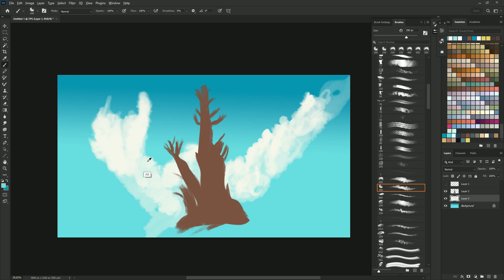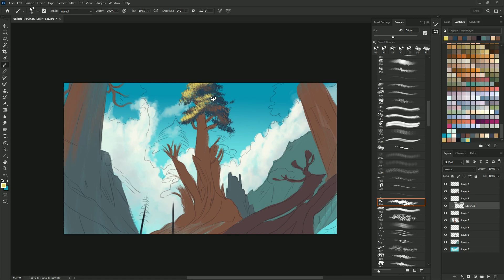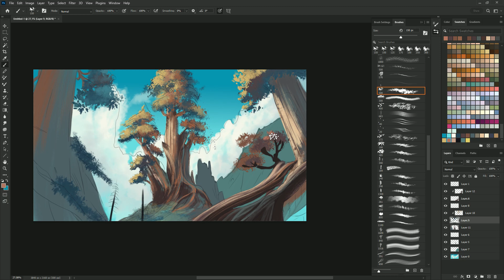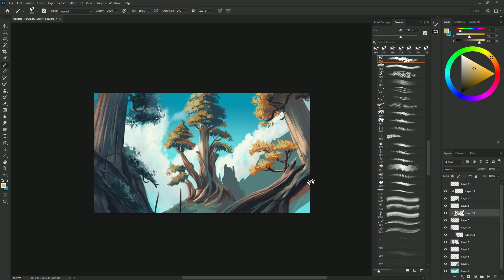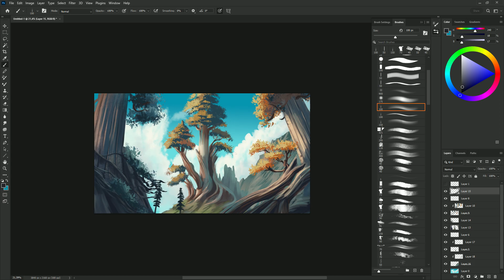Big Trees Speed Painting - Digital Painting